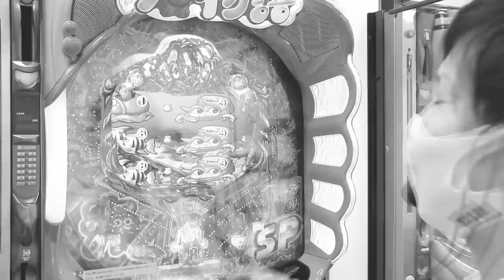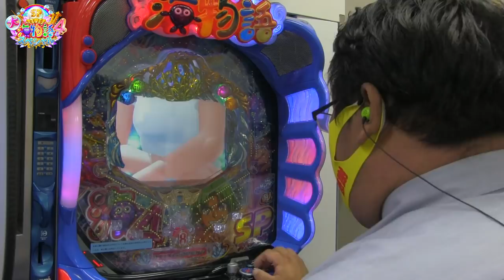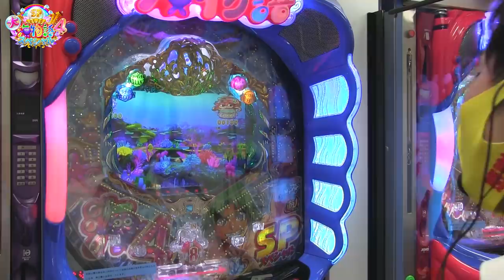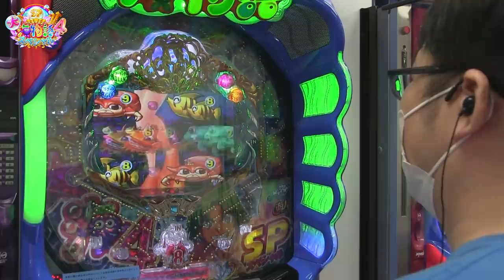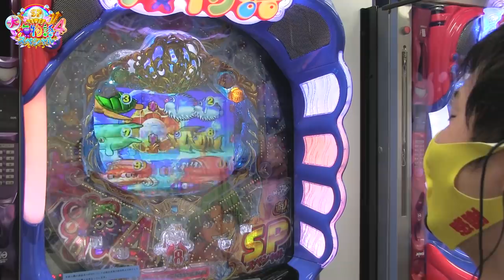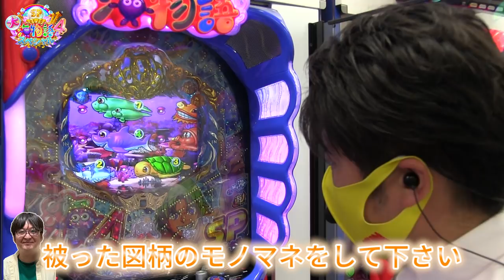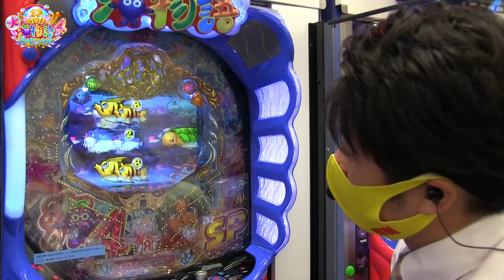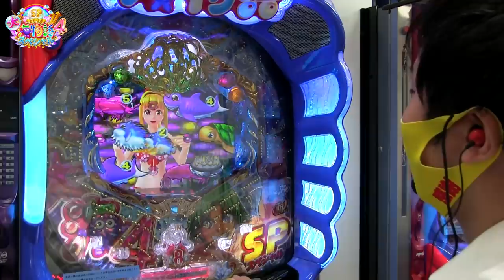最新台の【P大海物語4スペシャル】を千葉店長陣で打ってみた‼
この番組はSANYOさんのショールームから、導入直前の『P大海物語4スペシャル』を試打をした動画になります。

12/9から導入が開始される『P大海物語4スペシャル』を千葉県の店長陣が、いろいろな対決で勝負するバラエティ番組となっております。

《対決企画》
・誰が大当りを先に引けるのか！？　大当り早掛け対決
・誰が遊タイムを継続させるのか！？　遊タイム対決
・全図柄当てるまで帰れまテン‼　みんなで協力企画　など…

【出演者】
・きんちゃん店長(柏店)
・黒い弾丸店長(印西店)
・いちモンちゃん(四街道店)